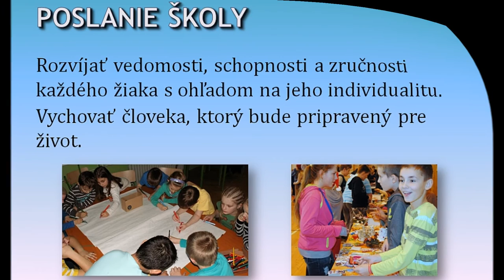Martin Skuban - Prvý september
Pieseň je z môjho prvého muzikálu Jednotkári (2006)
Hudba: Martin Skuban
Text : Pavel Dostál